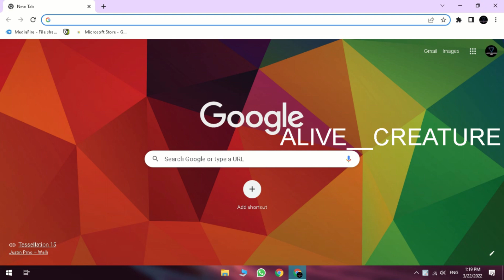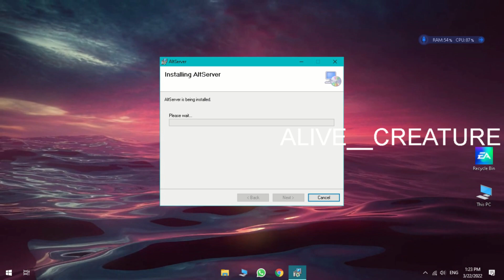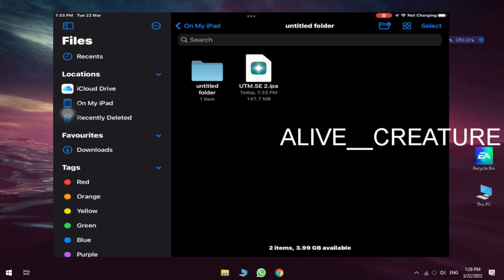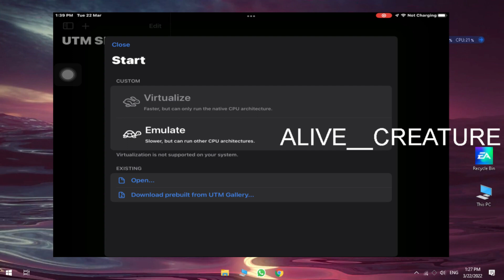Run Virtual Machines in IOS/ipad/iphone donwload UTM in IOS for free without jailbreaking#UTMINSTALL